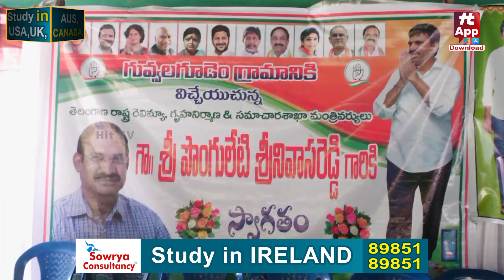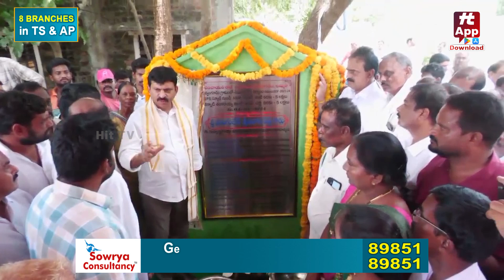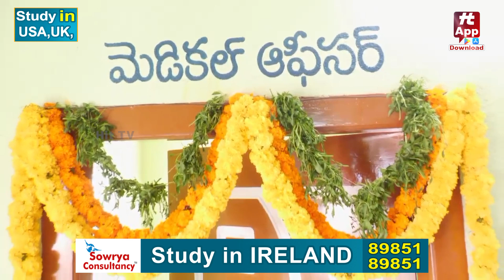అభివృద్ధి కార్యక్రమాలకు శంకుస్థాపన చేసిన మంత్రి పొంగులేటి || Ponguleti Srinivas || Congress Party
Watch : అభివృద్ధి కార్యక్రమాలకు శంకుస్థాపన చేసిన మంత్రి పొంగులేటి || Ponguleti Srinivas || Congress Party @Hittvtelugunews